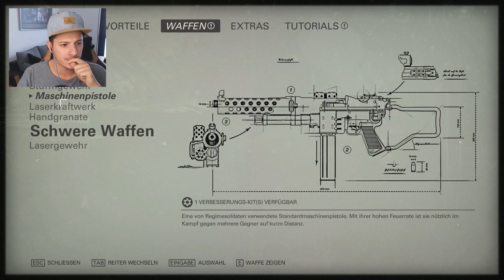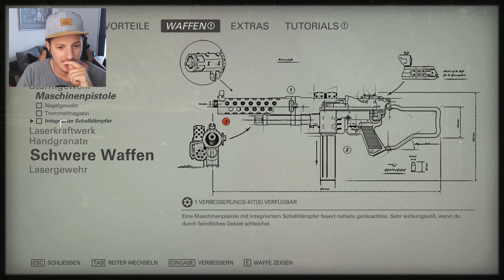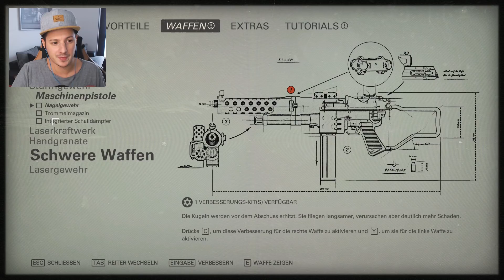Sneaky Sneaky | Folge 5 | Wolfenstein 2: The New Colossus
Let's Play Wolfenstein 2: The New Colossus - Folge 5

● Titel: Wolfenstein 2: The New Colossus
● Genre: First Person Shooter
● Plattform: PC

● Tastatur: folgt
● Maus: folgt
● Monitor: folgt

● Mein Gaming Laptop
● Gaming PC (daheim)
● Gamecapture Card
● Kamera für Vlogs
● Zweite Kamera für Vlogs

Wenn ihr mich supporten wollt, könnt ihr über die aufgelisteten Links shoppen. Das kostet euch ganzehrlich keinen Cent mehr!